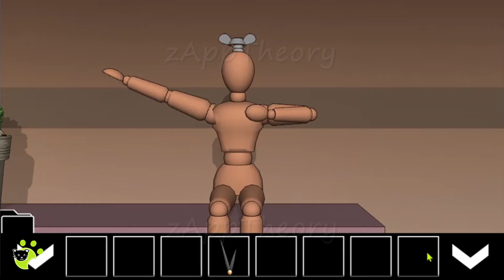Classic Room Escape Game Full Walkthrough 脱出ゲーム 攻略 (Amajeto)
Amajeto Escape Game - Classic Room Escape